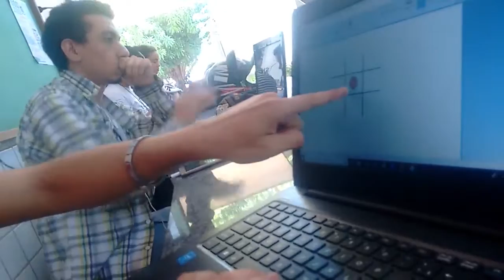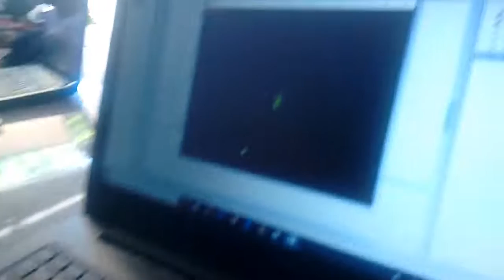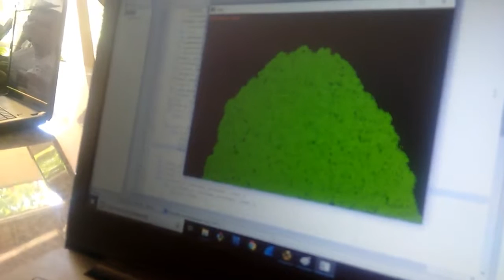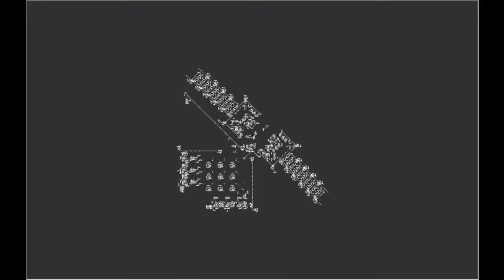Game of life explicado de maneira simples !!!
Créditos:
Charles camelo rosa
Músicas :
TheFatRat - Xenogenesis